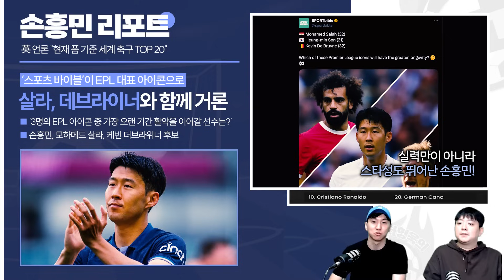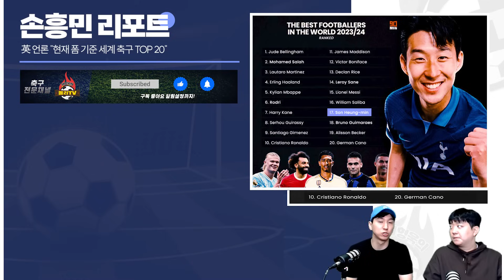[현지반응] 英 언론 "손흥민, 올 시즌 월클 TOP20" 메시 살라 벨링엄 함께 선정 (feat. 데브라이너)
손흥민 현폼 탑 인정! 프리미어리그 아이콘 3인에도 언급.

* 진행 | 이우영 아나운서, 조효종 기자